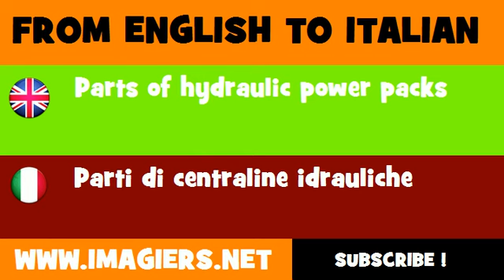FROM ENGLISH TO ITALIAN = Parts of hydraulic power packs